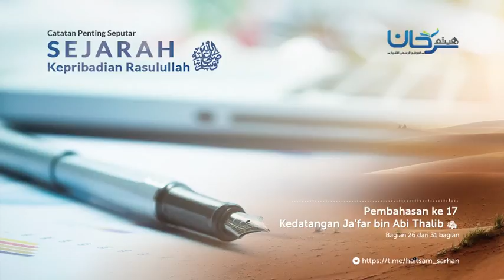Bagian 26 Pembahasan ke 12 17 Tahun 4H Kedatangan Ja'far bin Abi Thalib